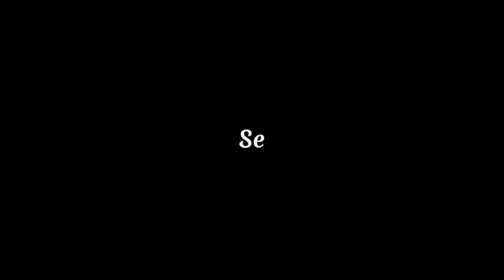Nanang Rafly - اليوم العالمي للغة العربية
Tugas Materi 4 MK Tabir syafawi II
Dosen pengampu: Dr. H. Aang Saeful Millah, M.A

Nama: Nanang Rafly
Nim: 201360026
Jur/semester/kelas: Bahasa Dan Sastra Arab/III/A